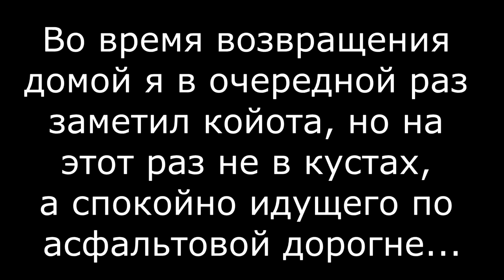Coyotes in Fermilab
Одна из многих моих встреч с койотами в Фермилабе.
One of my many encounters with coyotes at Fermilab.